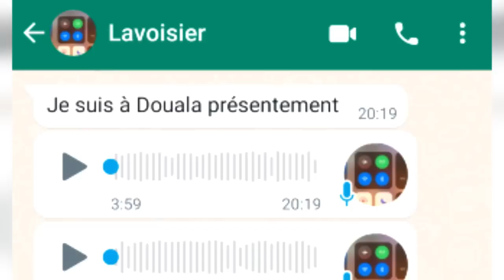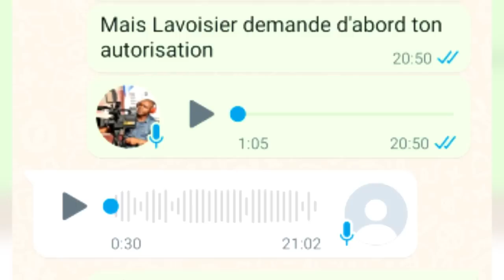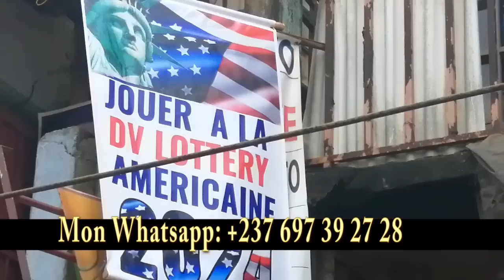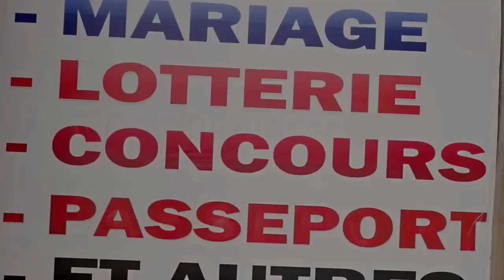⛔🇨🇲Toutes les Vérités sur le problème du Petit AROLD, son Manager ALONZO et son Cousin LAVOISIER🙏🤔